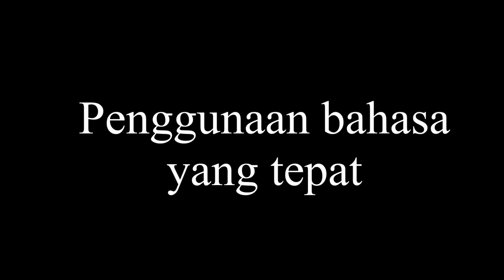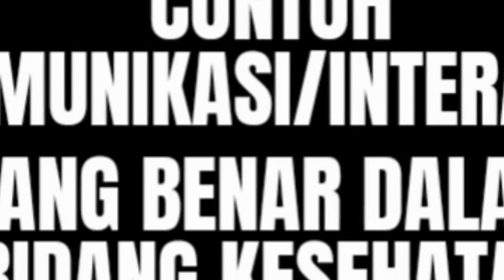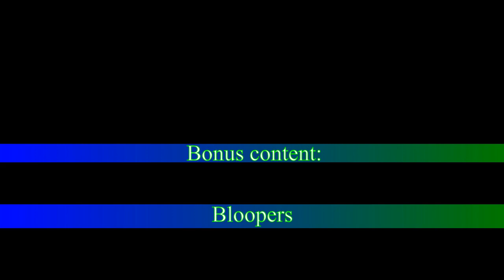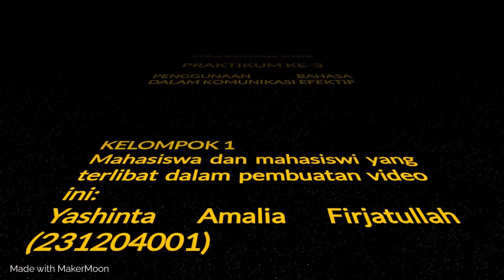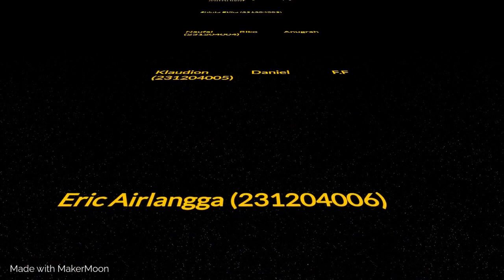Penggunaan Bahasa dalam Komunikasi Efektif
Video ini memberikan penjelasan dan contoh singkat mengenai bagaimana sebagai tenaga kesehatan agar melakukan komunikasi yang efektif ketike memberikan pelayanan kesehatan kepada pasien.
Video ini juga merupakan pemenuhan tugas dari Praktikum 3 mata kuliah Komunikasi Efektif

Berikut ini adalah nama-nama anggota kelompok 1 dan nomor mahasiswanya:

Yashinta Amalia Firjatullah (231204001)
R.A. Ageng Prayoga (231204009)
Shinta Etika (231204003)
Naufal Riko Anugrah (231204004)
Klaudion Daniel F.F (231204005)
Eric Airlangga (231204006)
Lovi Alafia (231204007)